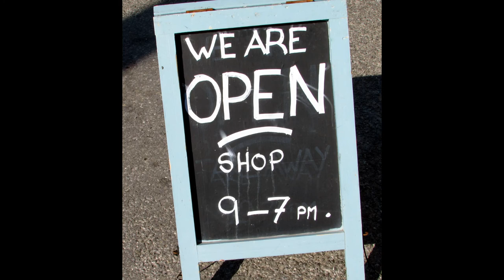Crookhaven and Barleycove Co Cork June 30th 2021 - a glorious sunny day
The pandemic is slowly coming to an end. The video covers a beautiful sunny day as people at last are allowed to dine and drink outside in this furthest place in the South West of Ireland.  - all in this small and unique place in Ireland.
'Twas the first escape for us
from the Virus bondage.
As all that day a rare sun shone.
 Yachts and visitors
Rushed to this tiny place.
And golden beaches called
The swimmers and children.
On this a rare and treasured day.